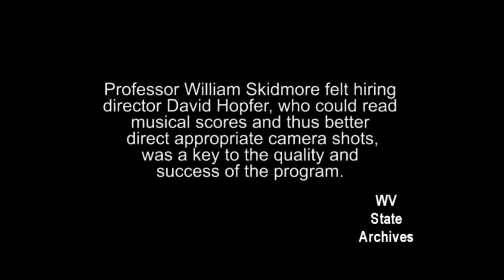Poulenc Trio for oboe piano and bassoon.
An episode of the television show Musical Masterpieces on West Virginia Public Television. The footage is found in the collection of the West Virginia State Archive